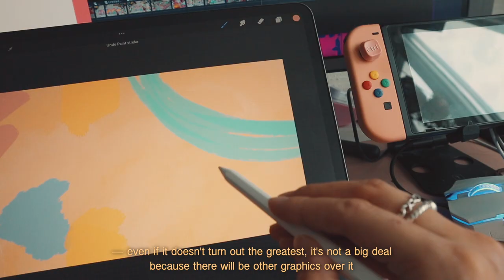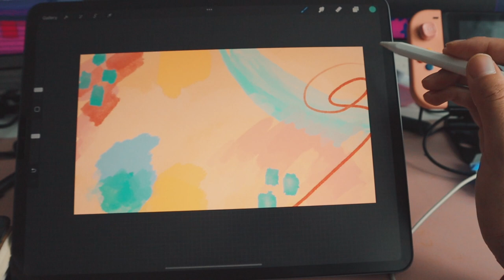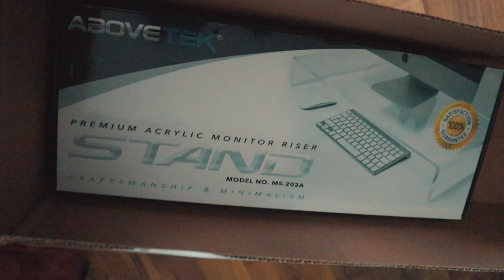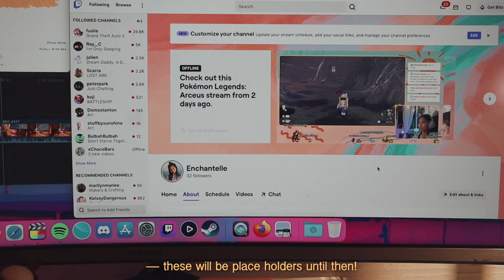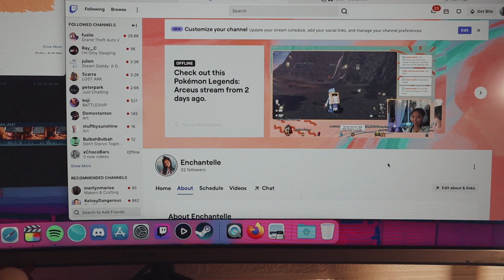cozy at-home productive vlog ☕️☁️ desk setup, new pastel keycaps & creating designs for my twitch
Just a chill & casual at-home vlog getting all the random things I need to do off my to-do list. Enjoy the vibes & get productive with me! 💛

Chantelle

0:00 intro
0:20 customizing pastel keyboard
2:00 keyboard sound test feat. Osaka
3:06 chatty get ready with me
5:22 about my new twitch channel
6:36 working on designs for my twitch
8:12 let's make coffee!
10:29 fixing my desk setup
11:33 finalizing my twitch panels
12:16 streaming pokémon!

my camera
other equipment
paint supplies

☁️  m u s i c  •  E p i d e m i c   S o u n d